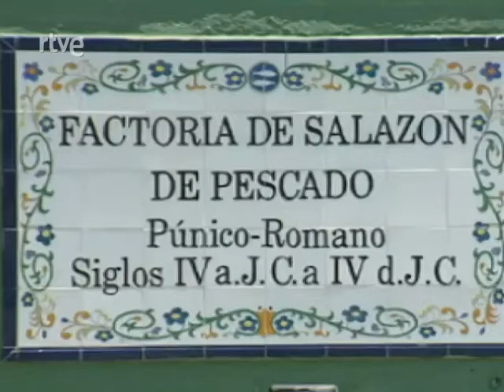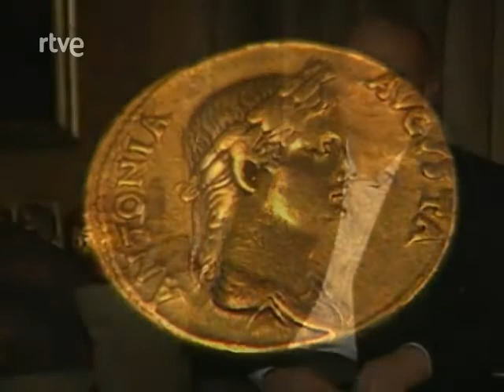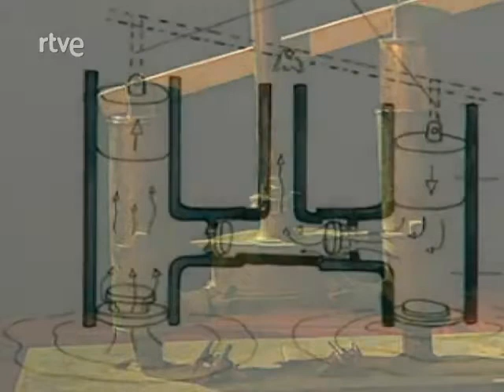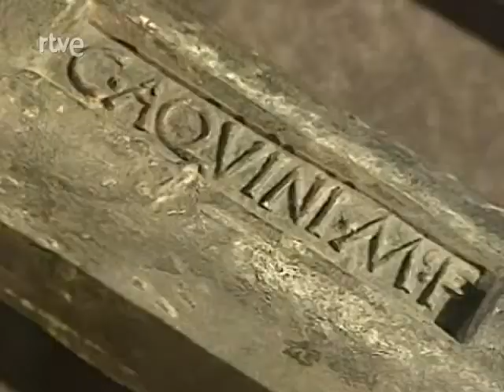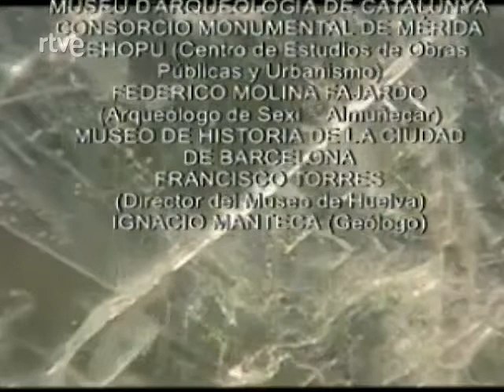Hispania romana - Obras hidráulicas 5